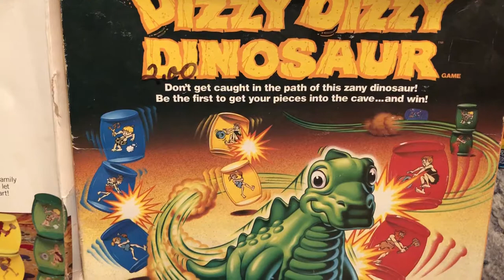Dizzy Dizzy Dinosaur Board Game 1987 by Pressman 1980s 80s Then 80s Now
80’s BOARD GAME of the Day:
Dizzy Dizzy Dinosaur (1987)